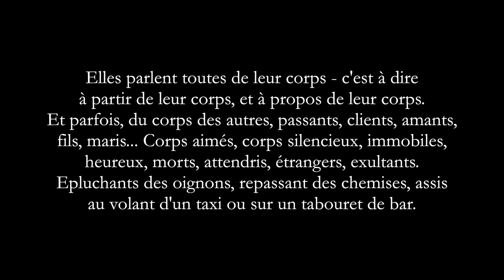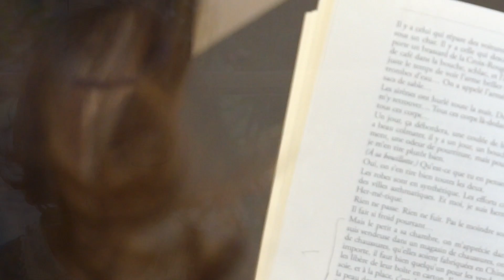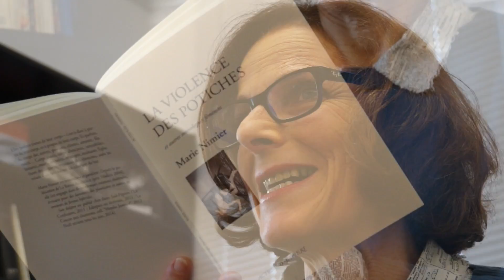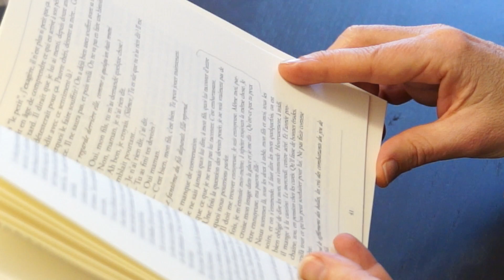Marie Nimier lit "La Violence des potiches"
"La Violence des potiches et autres monologues féminins" vient de paraître chez Actes Sud-Papiers.

Elles parlent toutes de leurs corps - c'est-à-dire à partir de leur corps, et à propos de leurs corps. Et parfois, du corps des autres, passants, clients, amants, fils, maris... Corps aimés, corps silencieux, immobiles, heureux, morts, attendris, étrangers, exultants. Epluchants des oignons, repassant des chemises, assis au volant d'un taxi ou sur un tabouret de bar.

Marie Nimier est romancière et parolière. Depuis la publication de "La Reine du silence" (prix Médicis 2004), elle s’est engagée dans de nombreuses créations théâtrales, écrivant pour des danseurs, des plasticiens et autres inventeurs de formes hybrides.